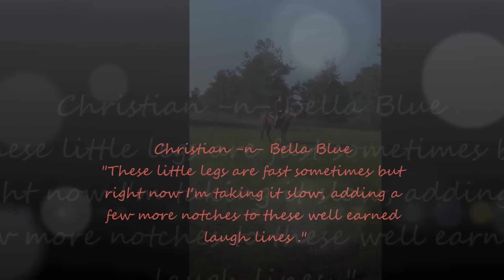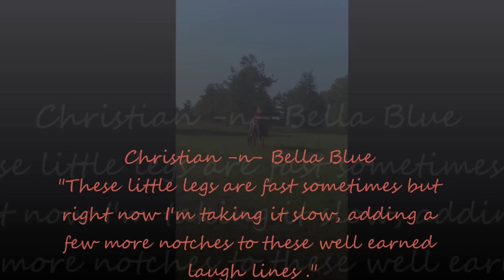horseback riding, awesome horses, and great country music.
Montage of horseback riding and beautiful horses, to some great country music.